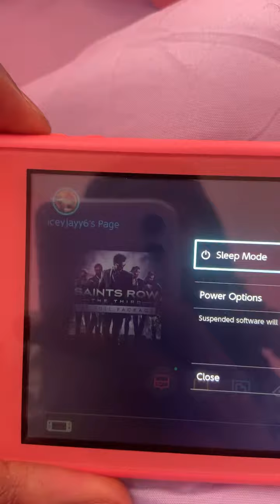Nintendo switch unboxing